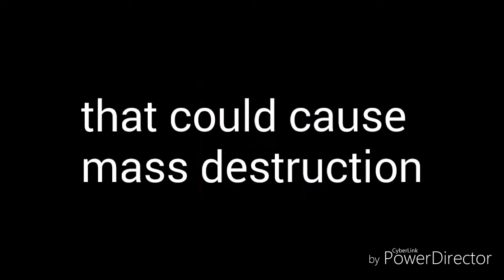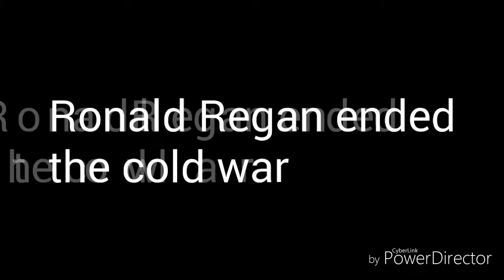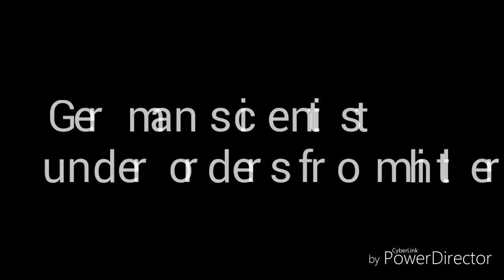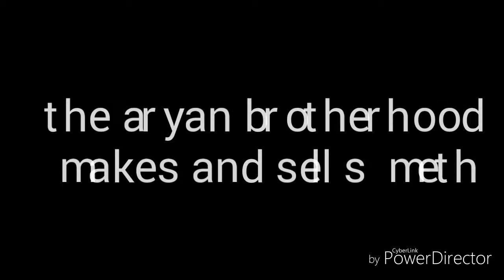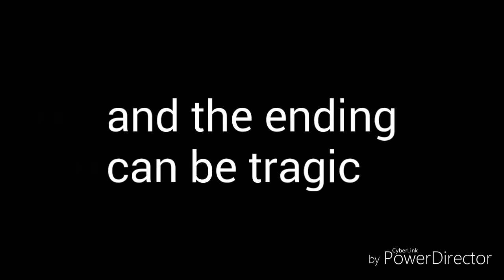Philip Spain presents Hitlers poison